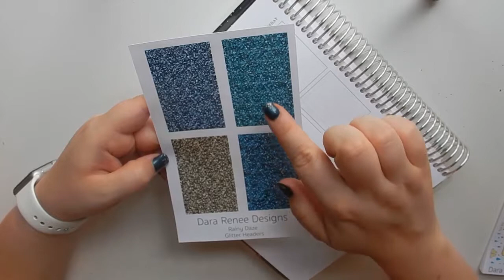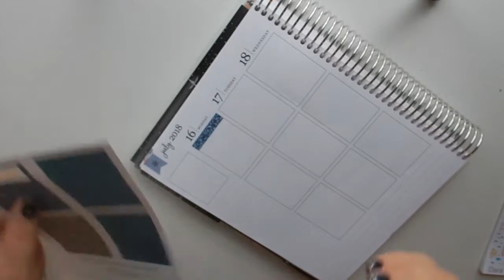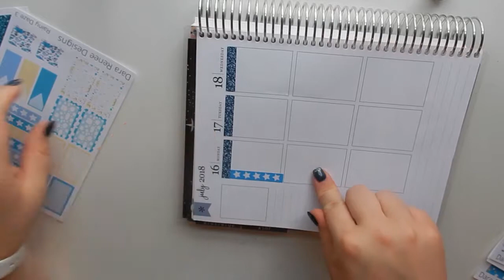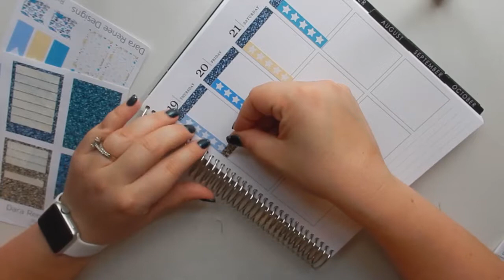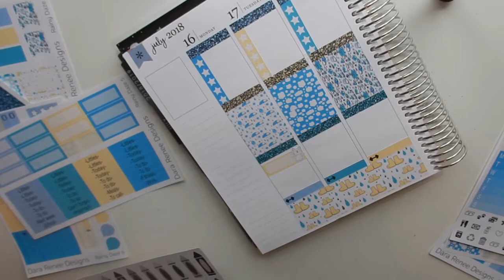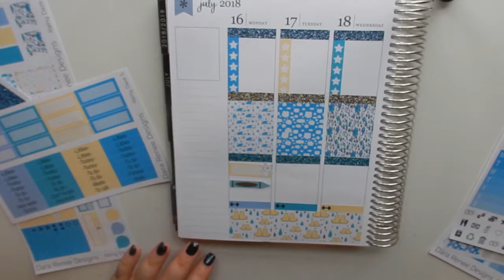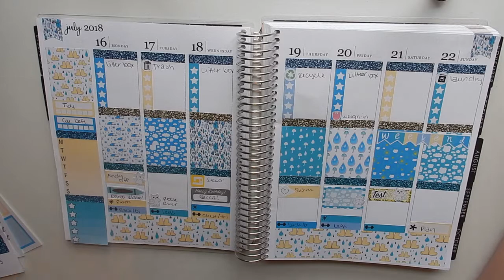Plan With Me July 16-22 | Rainy Daze | Dara Renee Designs | Erin Condren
You can also find me:

Instagram (personal/bookgram): dara.sailler
Instagram (business): darareneedesigns

Goodreads: Dara Sailler

My fitness Pal: dsailler15